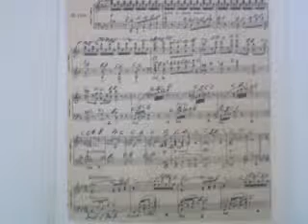GHANTHO .music Archive AIDA Henri Cramer rethem 1 Play Alyas Hanna nr 1314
Ghantho Clasic music play alias Hanna nr 1314